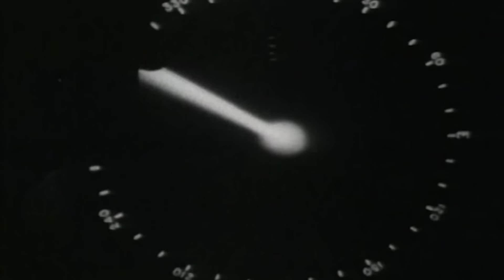Two if by Sea-The Battles of Kolombangara and Vella Gulf-Episode 211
This week Seth and Bill double dip and take a look at two battles that were fought during the New Georgia campaign, those two being the Naval Battle of Kolombangara and the Battle of Vella Gulf.  Tune in and see what the team has to say about ADM Ainsworth's second chance at Kolombangara and the emergence of new US destroyer tactics at Vella Gulf.